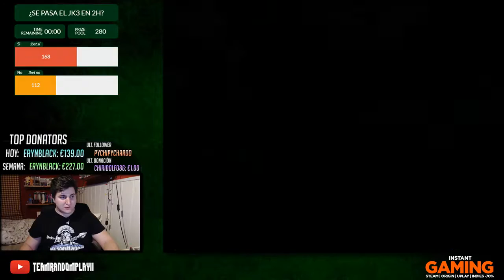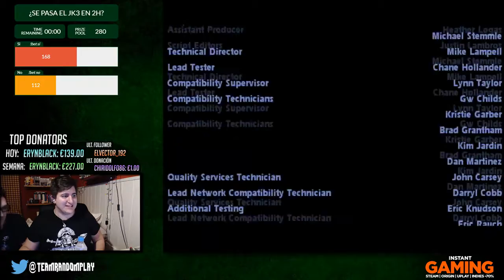ESPECIAL 24 HORAS - Parte 9 - Star Wars: Jedi Knight Jedi Academy en Español | TeamRandomPlay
Novena parte del directo 24h! FoX hace speedrun del Jk3!